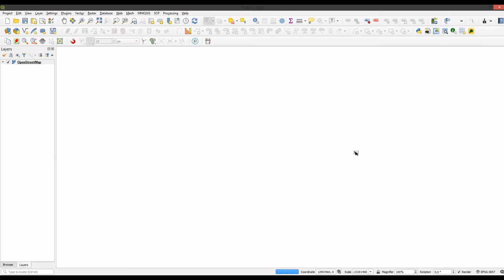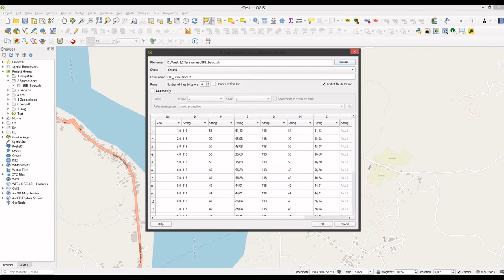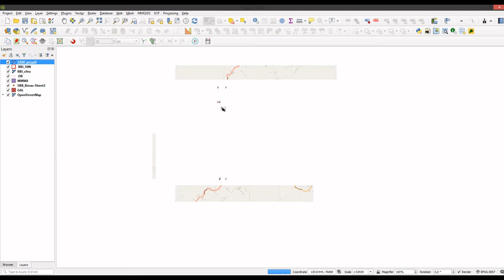How to open various spatial data format in QGIS (.dwg, .gpx, .pdf, .json)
[Aktifkan subtitel]

Di video kali ini, ditunjukkan cara membuka data spasial vektor dari berbagai macam format di QGIS, mencakup shapefile, geopackage, geojson, kml, geopdf, dan CAD drawing.